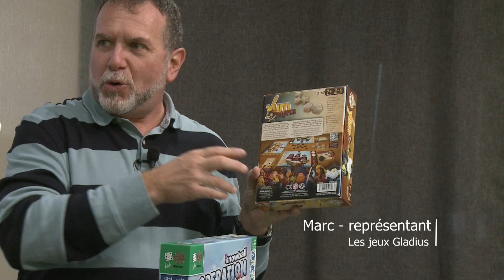Chronique jeux avec Marc, de Gladius - 28 novembre 2023